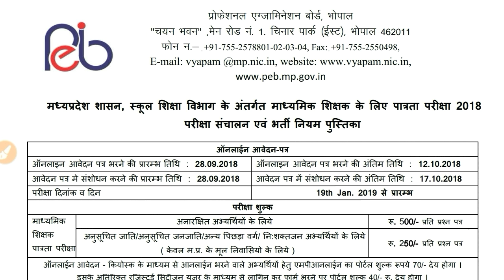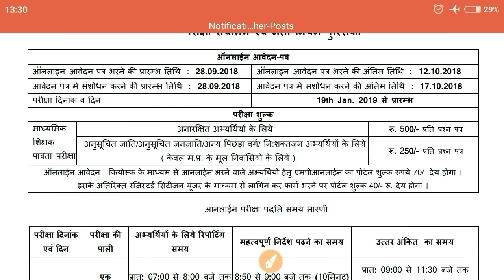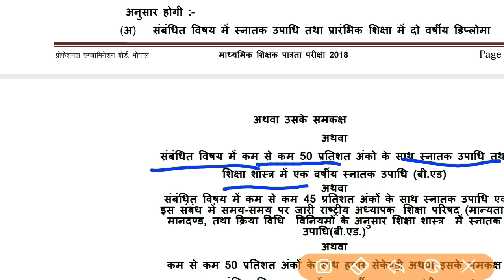MPPEB Middle School Teacher vacancy 2018 || Madhya Pradesh latest teacher jobs 2018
About : The thinkers things is a YouTube Channel, where you will find educational videos in Hindi, like CURRENT AFFAIRS , GK tricks, Vacancy information, New Video is Posted Everyday :)